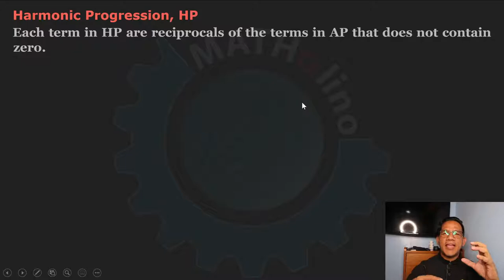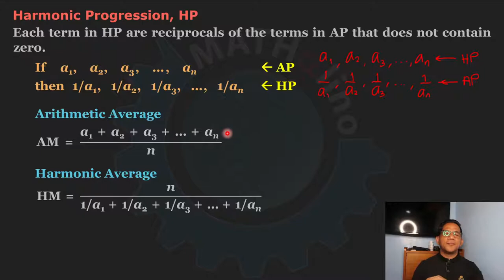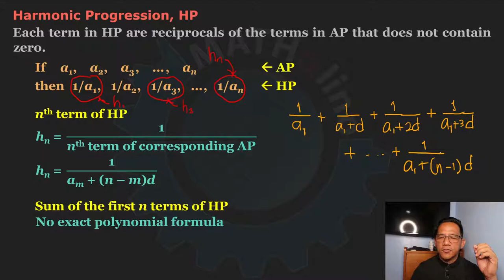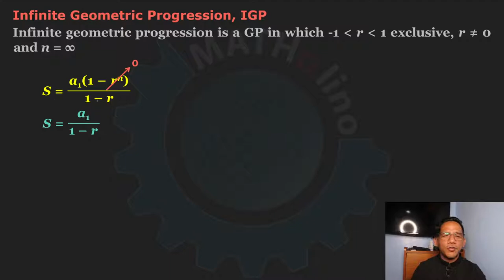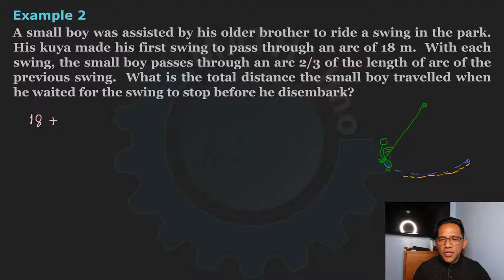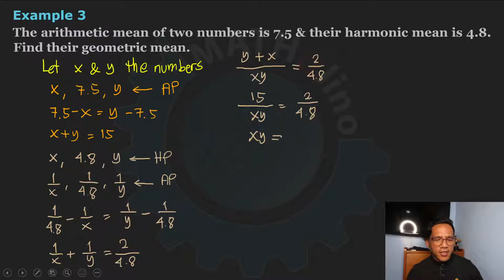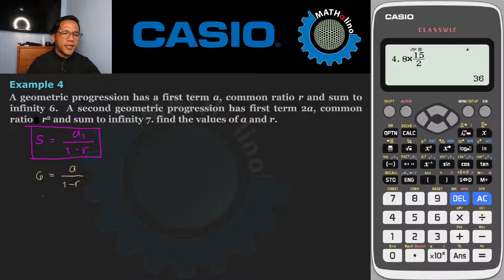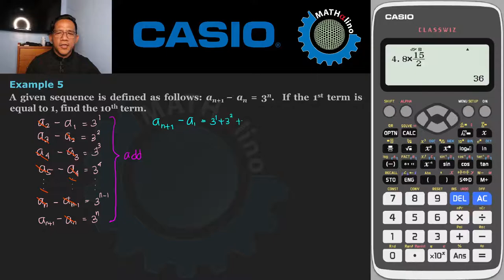Basic Algebra Review Part 6: More on Progressions (Tagalog)